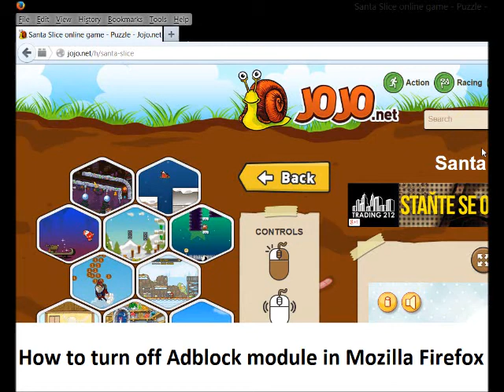Jojo.net - How to turn off Adblock in Mozilla Firefox (Jak vypnout Adblock v Mozilla Firefox)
Jojo.net